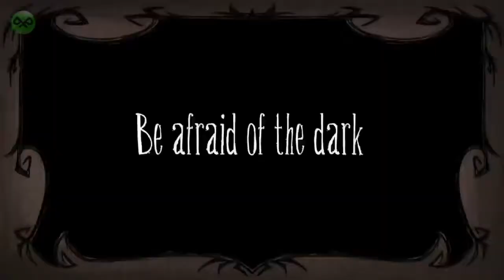DON'T STARVE: Trailer: Gothic Cartoon Art Style